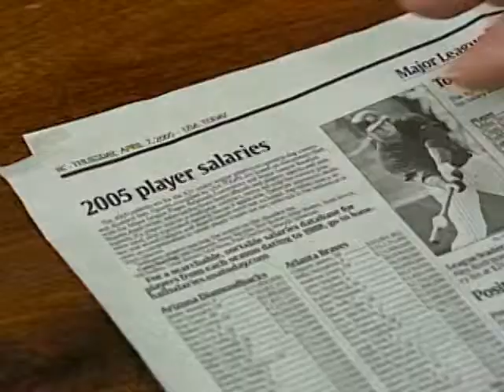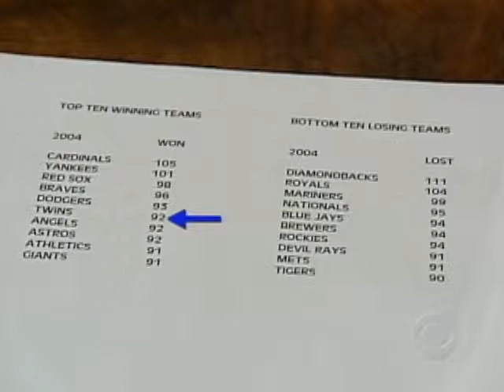Questioning Baseball Salaries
Andy Rooney thinks baseball teams shouldn\'t decide how much to pay a player until the season is over.